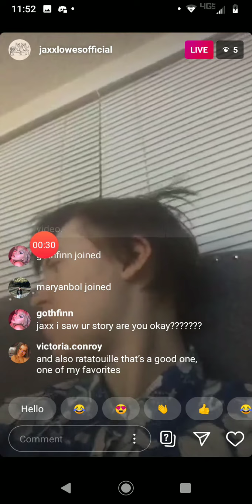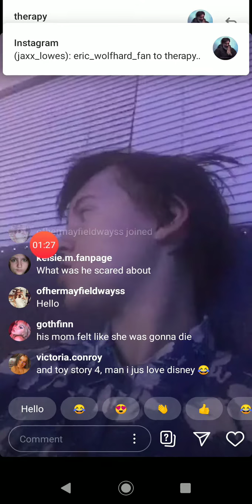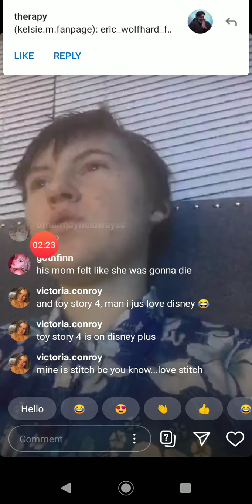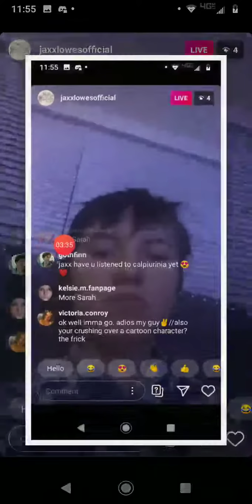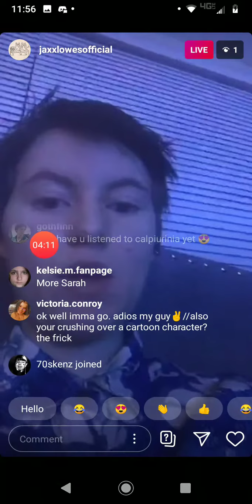Sarah Lowes Coronavirus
Covid 19 Corona